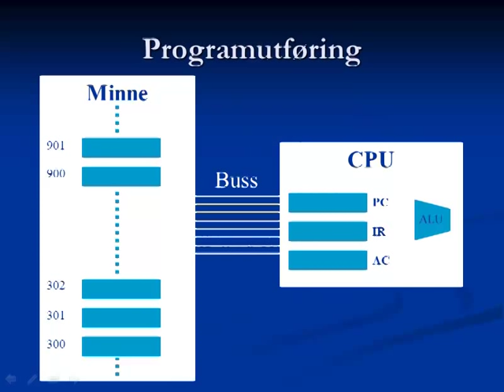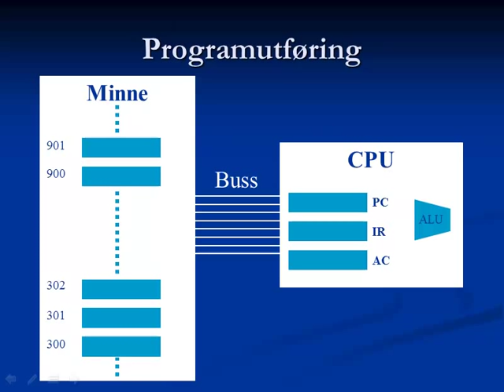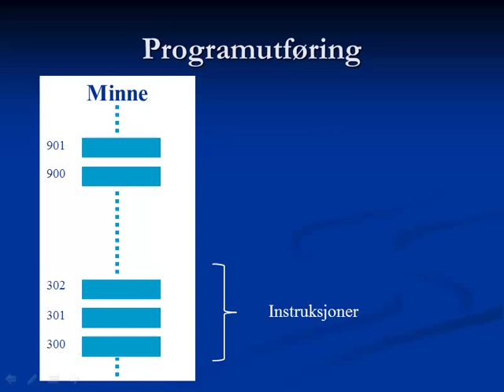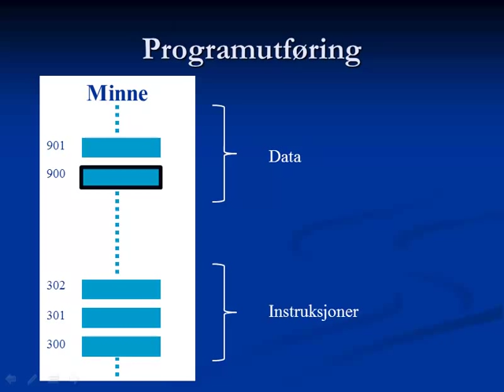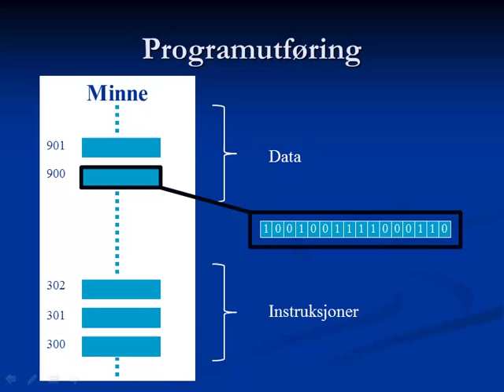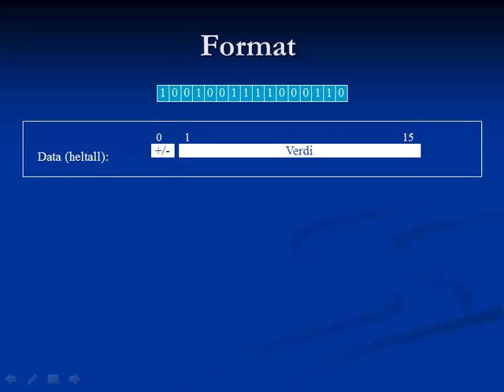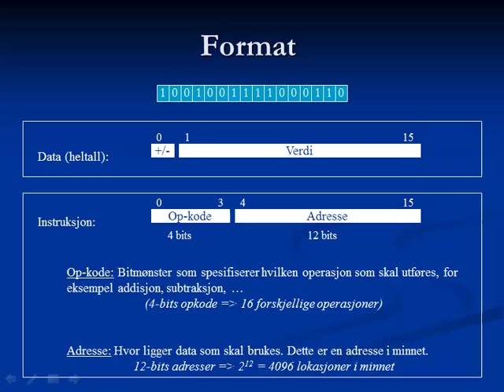Datateknikk. Grunnleggende virkemåte til datamaskinen - 2/4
Fag: Datateknikk. Nivå: Introduksjon.
I minnet ligger det bare bits - altså nuller og enere. Disse kan utgjøre instruksjoner, eller de kan representere ulike typer data.